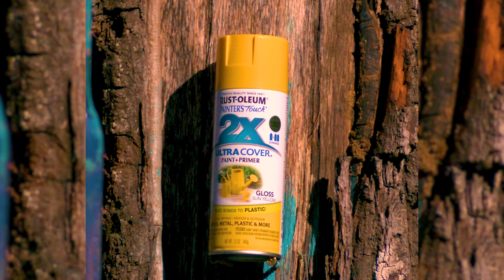EVERYTHING Looks Better in Slow Motion! (Volume 2)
We were't lying. It's a new week, so that means a new video! Lets be honest, someone has to make 2020 a good year. (It's probably someone else though, but it doesn't hurt to try.) We shall see you hopefully next week.

Like our shirts? You can get them here!

For online use, you may embed this YouTube video only. No other embedded players are permissible.